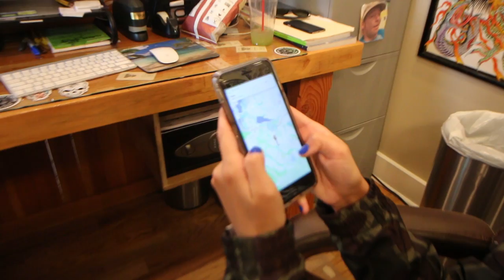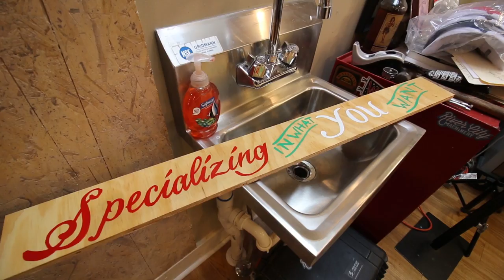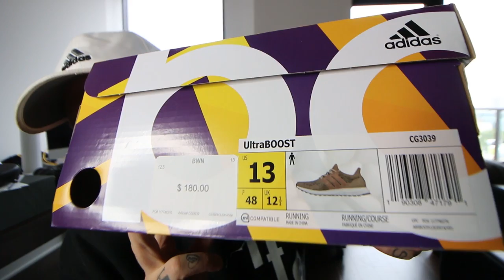Is BOOST gonna DIE? + The new CREAM ultraboost?! + Snapchat is scary